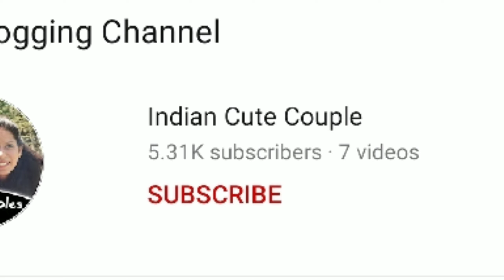GOOD NEWS || Technical Yogi sir meetep delhi || meetup with technicalyogi sir & technicalisrar sir☺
Place link :-
24 november
timw 2 PM